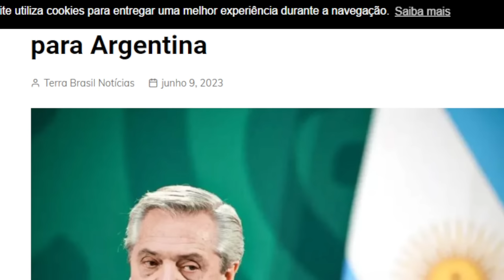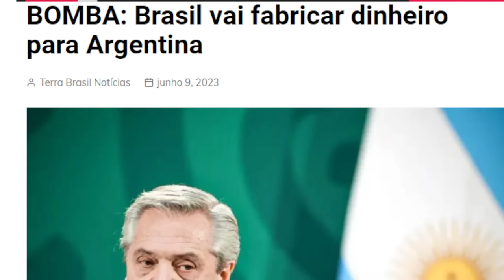MUITO GRAVE! LUL4 QUER FABRICAR DINHEIRO PRA ARGENTINA | INFLAÇÃO VAI DEMOLIR O P4IS